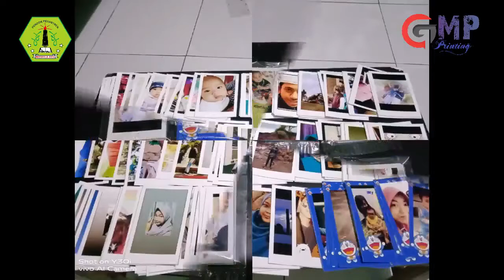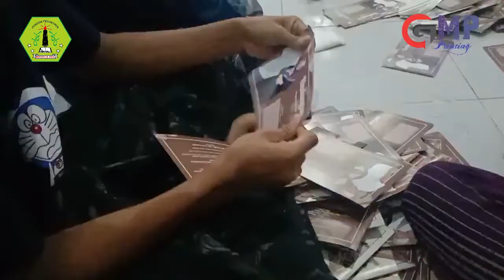35012021 | MAOSHULUL HUDA | 510032080091 | SOLEHUDIN | KAB. KUNINGAN